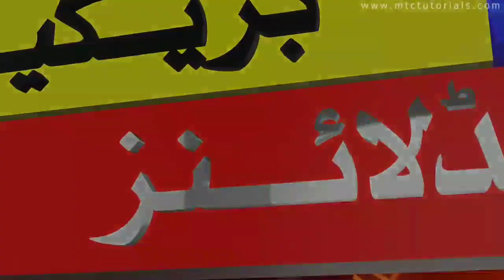Pakistan Playing 11 For 3rd Test Vs Australia | Pak vs Aus 3rd Test Playing 11 | Pak vs Aus 2022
Pakistan Playing 11 For 3rd Test Vs Australia | Pak vs Aus 3rd Test Playing 11 |  Pak vs Aus